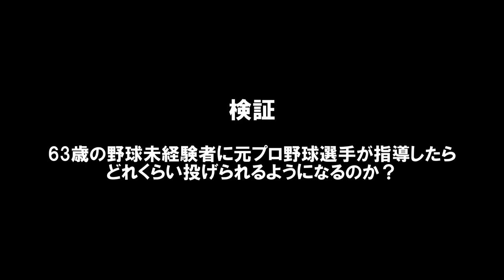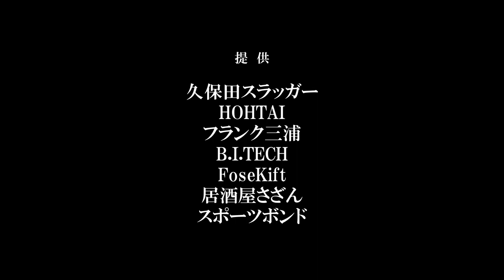63歳の野球未経験者に元プロ野球選手が投球指導をしたら…笑撃の結果に！｜HOHTAIコラボ第1話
今回は、前田も愛用している包帯パンツのログイン株式会社の社長・野木志郎さんの投球指導を行いました～！
御年63歳にして野球未経験！しっかり投げられるようになったのか、ご覧ください～！

●HOHTAIコラボ（全3話：今回2話）はこちら

◎2023年6月のプレゼント企画
▼プレゼント商品
\プロ野球選手にも大人気/
・【HOHTAI】ウエストゴムなしボクサー ×1名様
※当選者が男性の場合はロングボクサー、女性の場合はボクサーショーツになります

▼応募方法
この動画へのコメントで応募完了！
※『前田幸長のチョコチャンネル』の登録・高評価もお願いします！

▼応募期限
2023年6月30日(金) 23:59まで

▼当選人数
1名様

◎2023年5月のプレゼント企画
▼プレゼント商品
・岡崎郁 サインボール

▼受取方法
下記、記載のメールアドレスまで送付先をご連絡ください。
※宛名は仮名でも問題ございません。
※個人情報は、プレゼント送付以外に使用いたしません。

▼回答期限
2023年6月21日(水) 23:59まで

▼当選人数
3名様

▽BGM
井亀明彦
魔王魂
MusMus
DOVA-SYNDROME
nons works